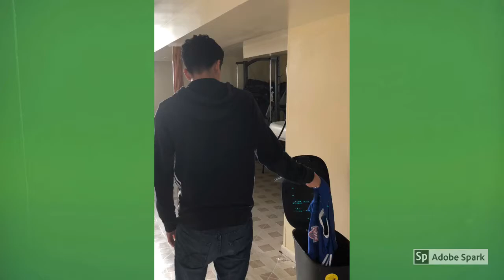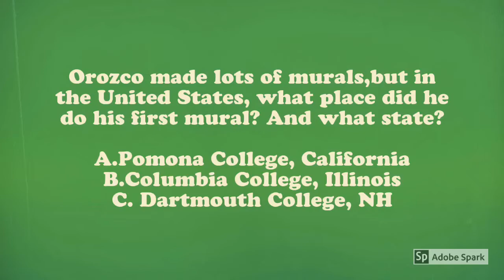José Clemente Orozco mural in NH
Gods of the mordern world